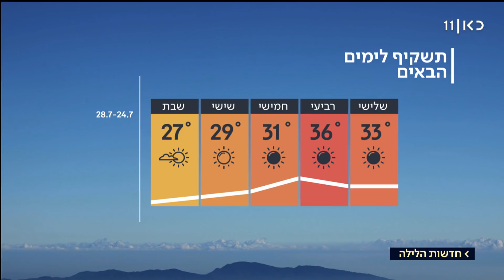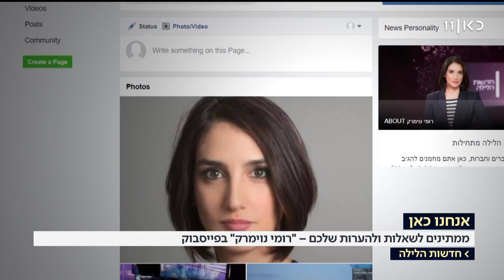חדשות הלילה 23.07.18: "רשימת הדרישות של ישראל מרוסיה" | המהדורה המלאה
חדשות הלילה בהגשת רומי נוימרק